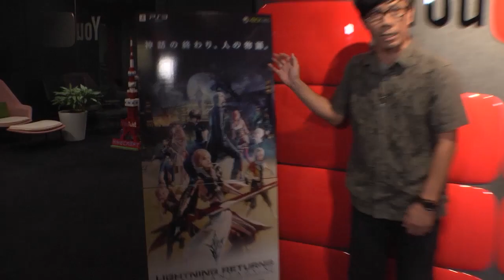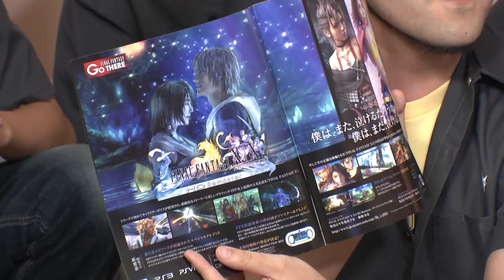GAME on YouTube -スクウェア・エニックス編(ライトニング リターンズ FFXIII スペシャルイベント)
YouTube エンタメウィーク （2013/9/14-23 ）企画、
GAME on YouTube -スクウェア・エニックス編(FFXIII シリーズ＆ライトニングスペシャル)
のライトニングスペシャルパートです。

11月21日に発売される予定の『ライトニング　リターンズ　ファイナルファンタジーXIII』に中川翔子さんがYouTube Space Tokyoにてチャレンジする模様をお送りします。
また、番組の中で、9/19（木）〜9/22（日）にわたって『ファイナルファンタジーXIII』および『ファイナルファンタジーXI¬II-2』を80時間リレー形式でクリアした過程を振り返ります。

■9/22(日)22:00～
番組司会：中川翔子・バッファロー吾郎 竹若・ひげおやじ
特別出演：

■9/19（木）〜9/22（日）80時間耐久プレイのご出演者

☆耐久プレイへご出演のスペシャルゲスト

■ライトニング リターンズ FF XIIIの予約はコチラ→